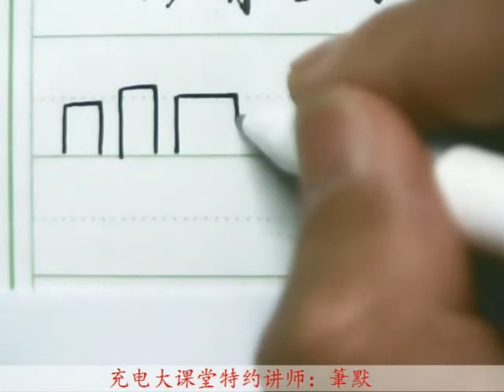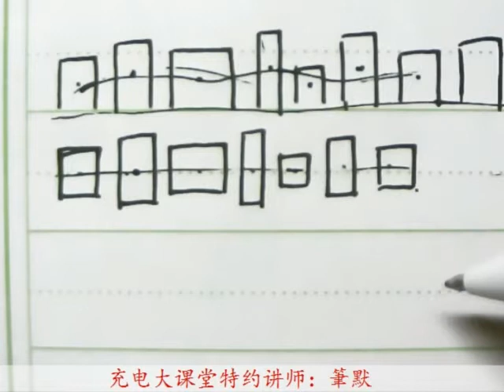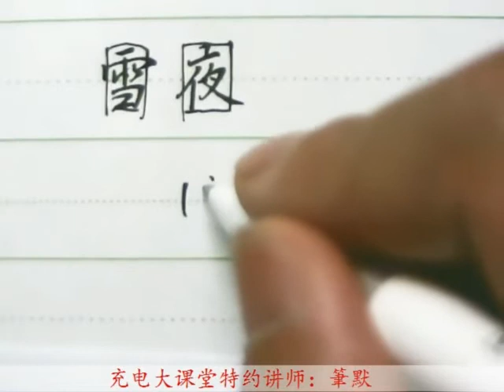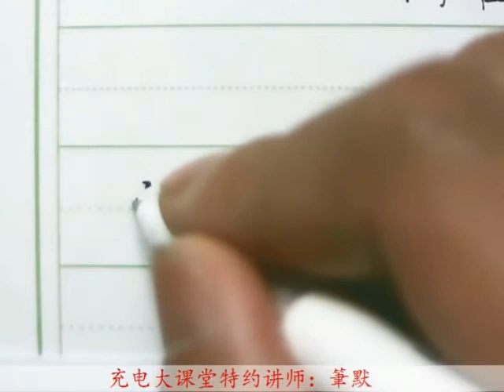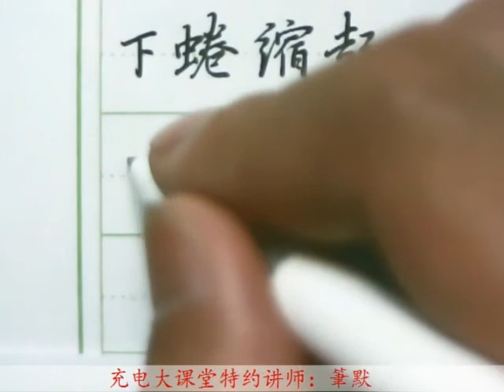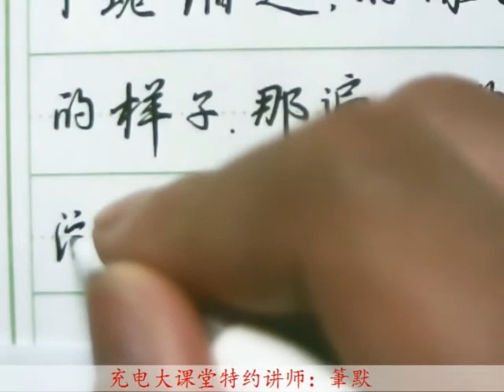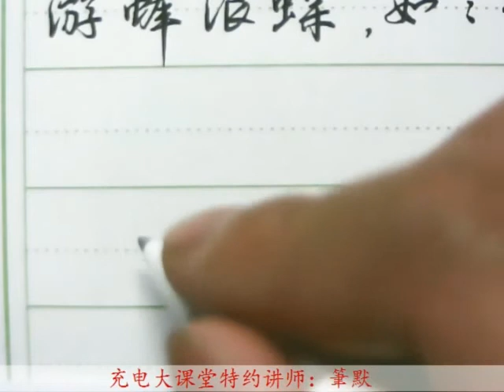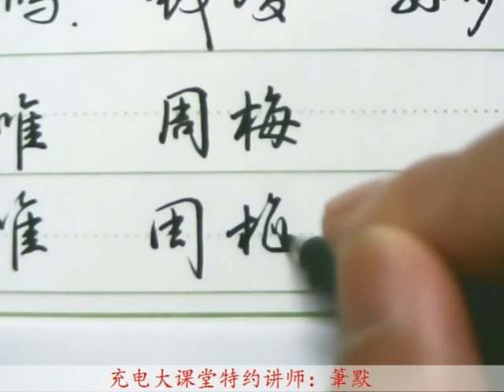写好字 第12课：场景书写